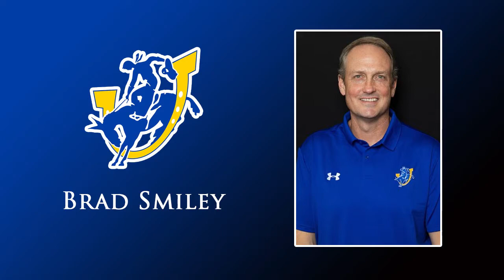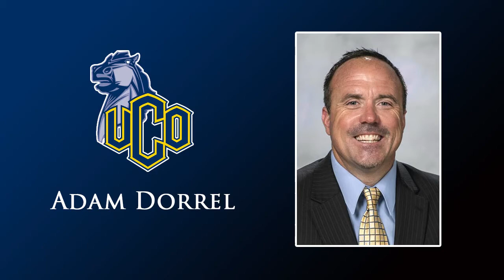D-II football coaching changes heading into 2022 - Part 1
Today on Midwest Sports Net, we take a look at some of the coaching changes in Division II football as we look ahead to the 2022 college football season.

Photos courtesy the sports information departments of: Central Missouri, Central Oklahoma, Colorado Mesas, Colorado School of Mines, East Central, Findlay, Fort Lewis, Kentucky Wesleyan, Lake Erie, Lincoln, Missouri S&T, New Mexico Highlands, Southern Arkansas, Southwest Minnesota, Southwestern Oklahoma, Wayne State and Winona State.